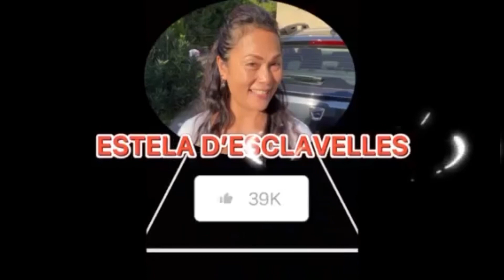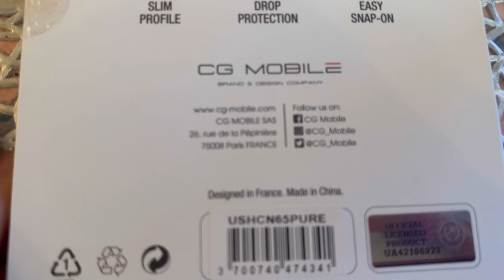UNBOXING MY AMAZING SELFIE STICK TRIPOD WITH REMOVABLE REMOTE AND MY IPHONE CASE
UNBOXING MY AMAZING SELFIE STICK TRIPOD WITH REMOVABLE REMOTE AND MY IPHONE CASE @EstelaDESCLAVELLES0328

I'm a Filipina married to a nice and loving French guy.We are happy living together and he's very supportive to me. In short I'm an spoiled wife.

If you like it please subscribe and share it to your community , give this video a thumbs up and comment down below , you can suggest also what videos you want to see next.
@Estela D'ESCLAVELLES

F@llow me on my Twitter; @EDesclavelles

 • Nowhere – Declan ...

🎵 Track Info:

Title: Nowhere by Declan DP